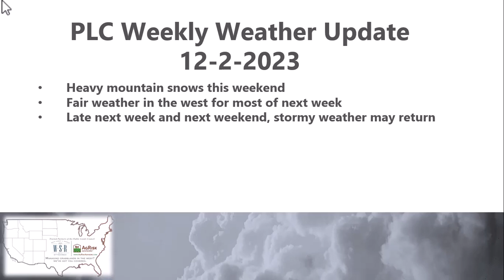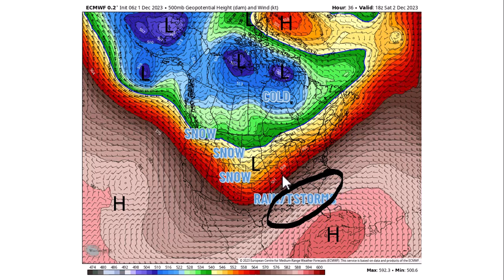Public Lands Council Weekly Weather Update 12 2 2023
Heavy snow in the mountains this weekend, windy periods across the lower elevations.